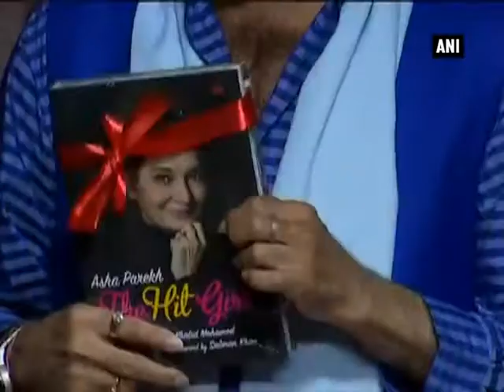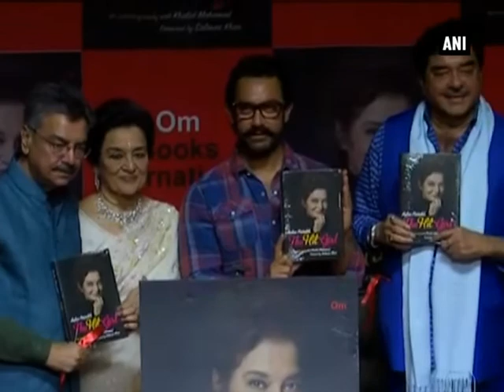There is no actor who can match up to Perfectionist Aamir, feels Shatrughan Sinha - Bollywood News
New Delhi, May 01 (ANI): Veteran actor and politician Shatrughan Sinha, who was yesterday spotted in the national capital at the launch of Asha Parekh’s autobiography ‘The Hit Girl’, just could not stop gushing over Bollywood’s perfectionist Aamir Khan. The ‘Dangal’ actor on Sunday launched veteran actress Asha Parekh’s autobiography, co-written by her good friend and seasoned journalist Khalid Mohamed.